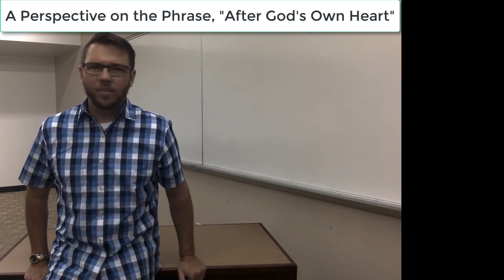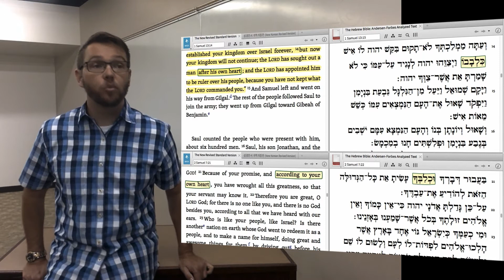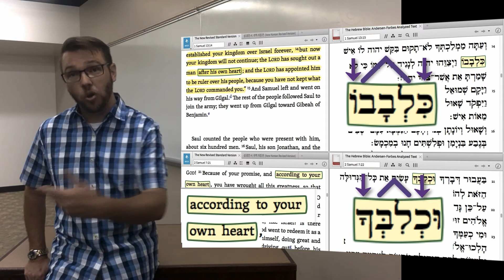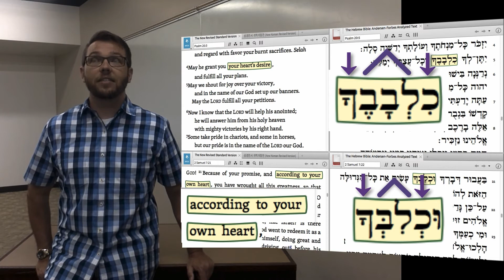After God's Own Heart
Dr. Mann shares what it means in Hebrew for being a person “after God’s own heart!”
Steven T. Mann, Ph.D.
Assistant Professor
Dept. of Biblical and Theological Studies